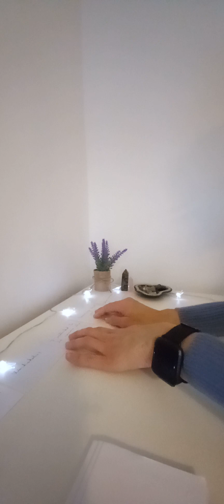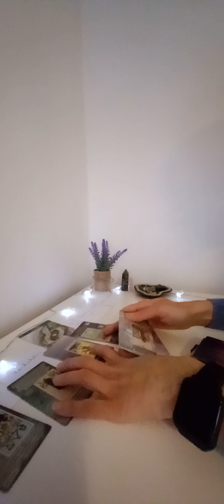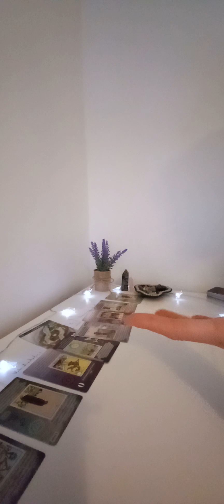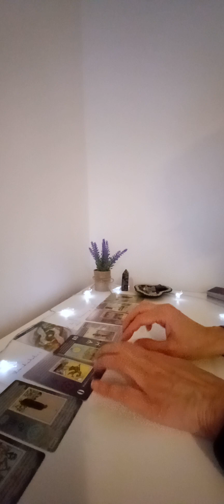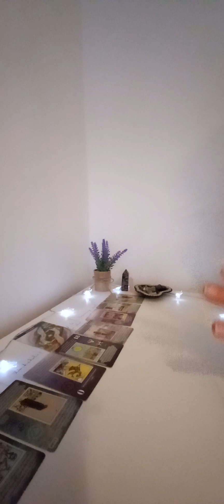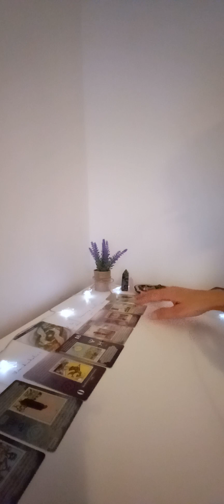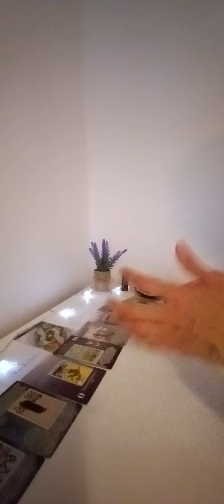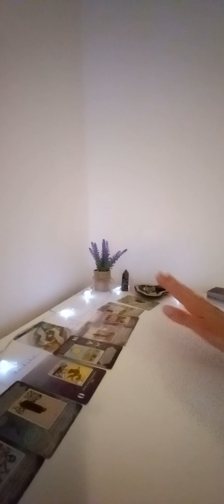This person is so scared of losing you.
Hi everyone,

Today we are going to see why is your person so scared to lose you.